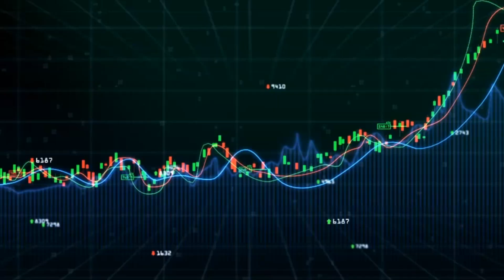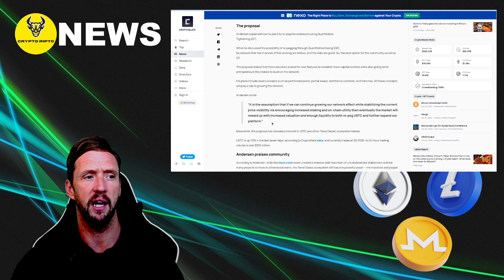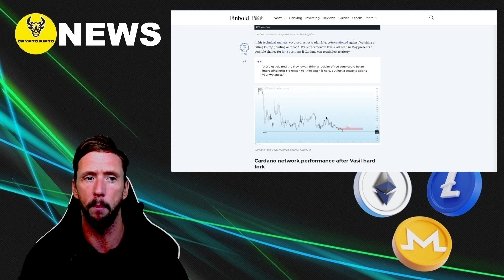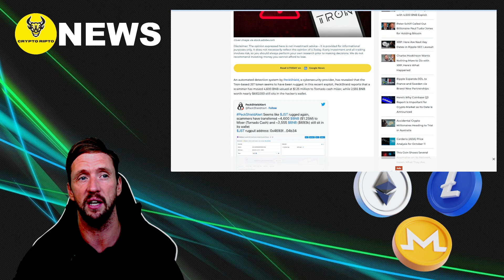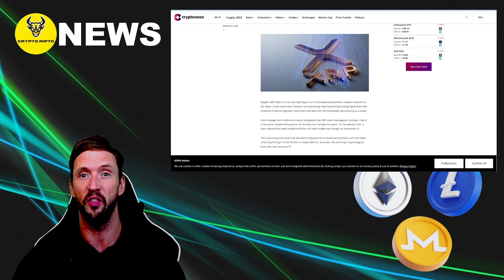TERRA USTC, XRP, CARDANO, TRON, BREAKING NEWS 🚨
This video is about The main headline of today, and to keep you up to speed on what is happening in the crypto market.

My Public Address to Receive BTC: bc1q52mm2h9akgd05camxgv4dlj79v9ggup3lcx6xj

Time Stamp:
00:00 Intro
00:49 Terra USTC
01:52  Cardano News
02:35 Tron
03:42 XRP
04:50 Round up